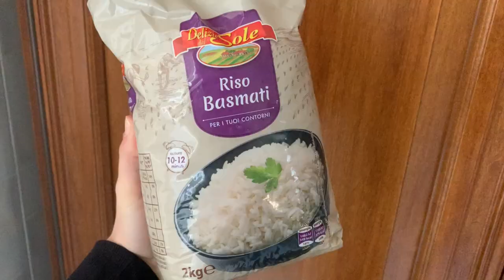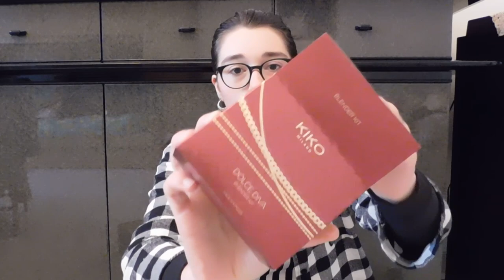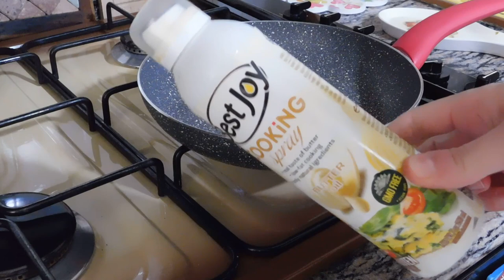UNA GIORNATA INSIEME ~ UNBOXING: PINALLI, KIKO, AS FOODS , MAQUIBEAUTY E COSA MANGIO 🛍 | GA